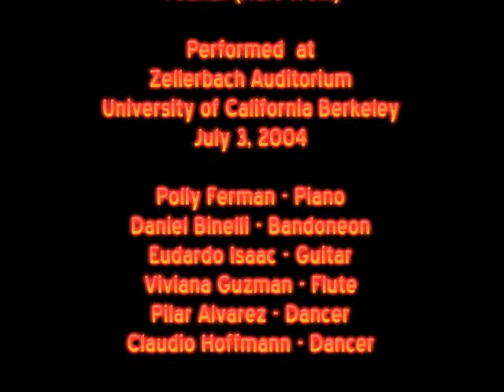Extreme Tango Production #1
July 3, 2004 Extreme Tango Production #1, UC Berkeley's Zellerbach Hall: Daniel Binelli, Polly Ferman, Eduardo Issac,  Viviana Guzman, dancers Pilar Alverez y Claudio Hoffman